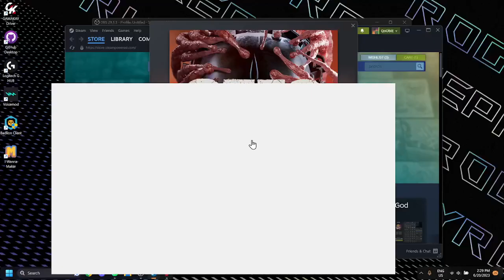fare thee well part 3